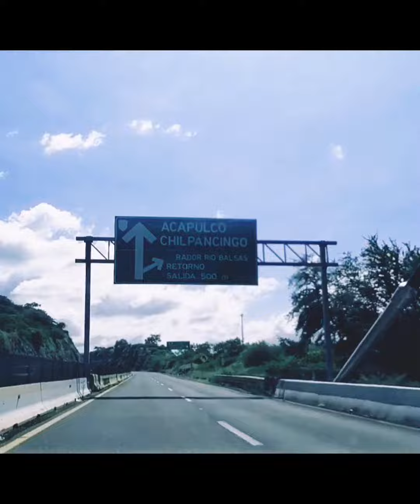La magia de la ingeniería (Puente mezcala-San Francisco Ozomatlan Guerrero).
Salida de san Francisco ozomatlan Guerrero, viajando en la autopista del sol y  la magia de la ingeniería del
 puente mezcala/solidaridad.